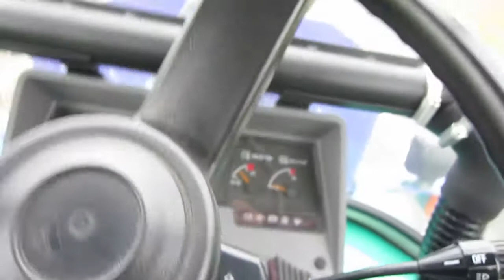ミニホイールローダーのスピード測定！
回転計しか付いていないミニホイールローダー、スマホのドライブレコーダーアプリを使い測定！想像していたより速度が出ていました。